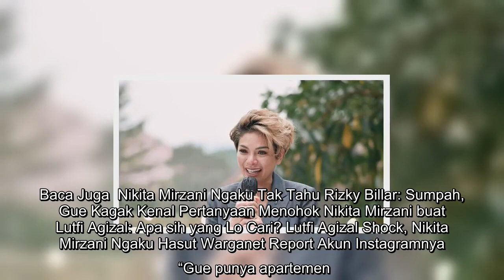✅ Honor Nikita Mirzani Main Film Rp 400 Juta dan Endorse 2,5 Miliar, Kini Beli Rumah di Pondok Inda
✍  Liputan6.com, Jakarta “Alhamdulillah gue sekarang sudah punya rumah, tanah, apartemen yang lumayan mewah,” terang Nikita Mirzani kala ditanya aset yang dimiliki setelah 12 tahun berkarier di dunia seni.   Aset sebanyak ini tak serta merta membuat Nikita Mirzani puas. Baru-baru ini bintang film Nenek Gayung dan Mama Minta Pulsa mengincar hunian di kawasan premium Pondok Indah, Jakarta Selatan.  Baca Juga  Nikita Mirzani Ngaku Tak Tahu Rizky Billar: Sumpah, Gue Kagak Kenal Pertanyaan Menohok Nikita Mirzani buat Lutfi Agizal: Apa sih yang Lo Cari? Lutfi Agizal Shock, Nikita Mirzani Ngaku Hasut Warganet Report Akun Instagramnya   “Gue punya apartemen. Gue punya tanah. Gue punya rumah dan habis beli rumah lagi di Pondok Indah. Ini betulan,” Nikita Mirzani menjelaskan. Ini bukan untuk gaya-gayaan.   ...